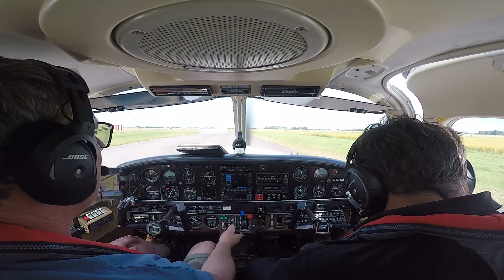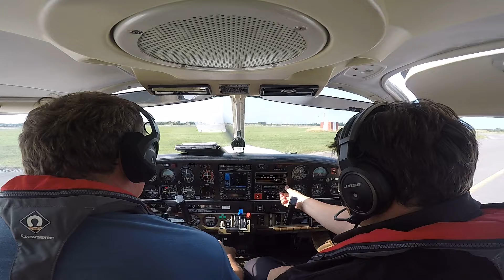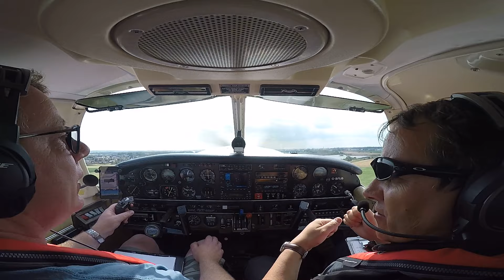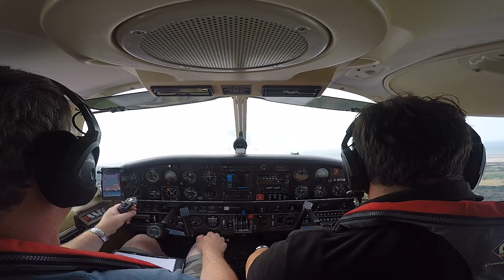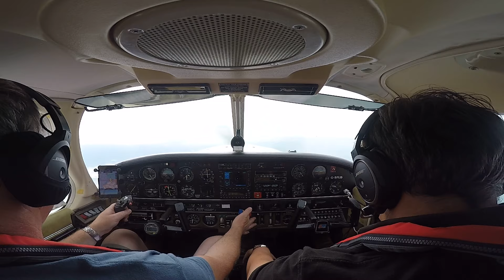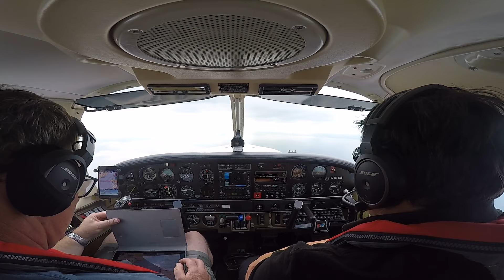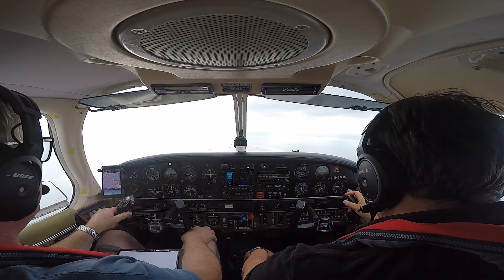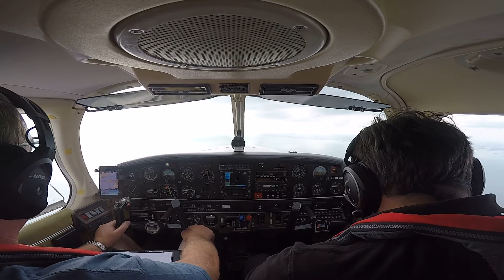Departure/Calais to Lydd/July 2019/G-BFUB/Roof/James Lee/O